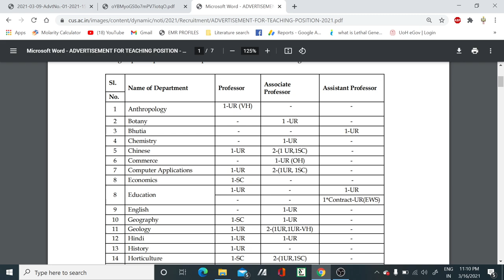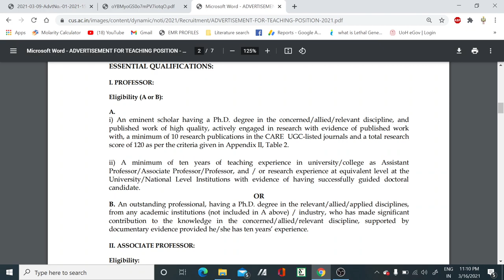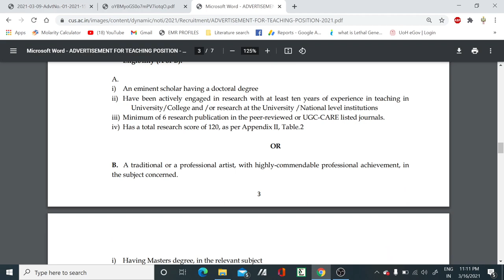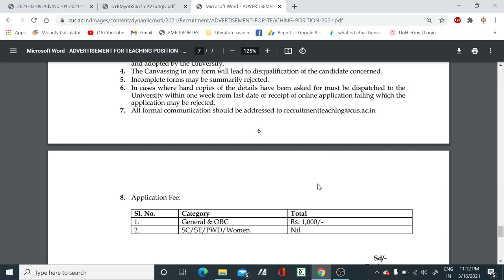Permanent Assistant Professor vacancies II Teaching position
In this video tutorial, we have discussed the permanent Assistant Professor, Associate professor, and Professor vacancies mostly in all subjects. so if you are eligible for the post then apply it.